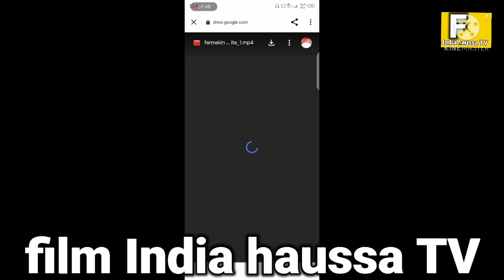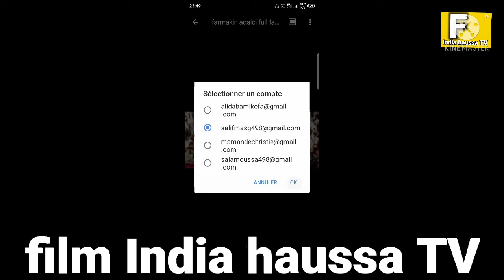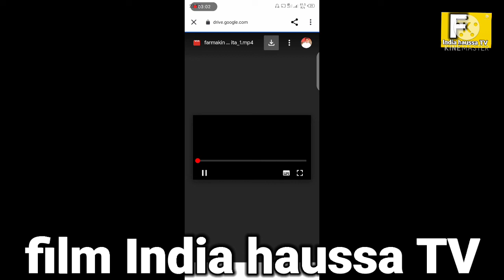farmakin adalci 1&2 sabuwar fassarar algaita 2022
india Hassan farmakin adalci 1&2 sabowar fassarar algaita dub studio 2022👇🏻👇🏻